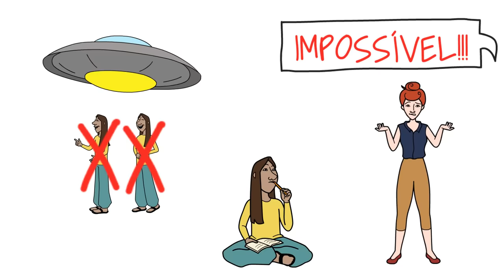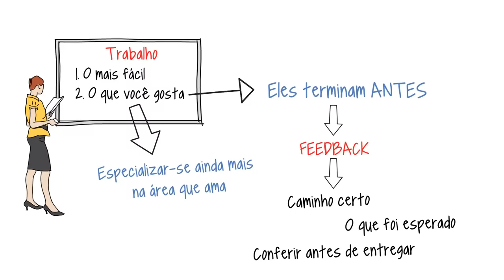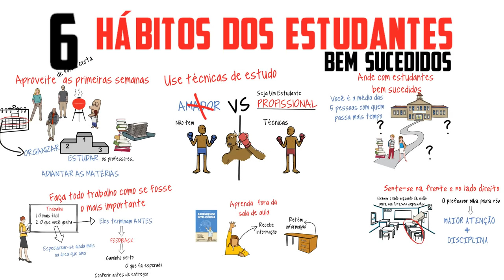6 HÁBITOS DOS ESTUDANTES BEM SUCEDIDOS | Seja Um Estudante Melhor